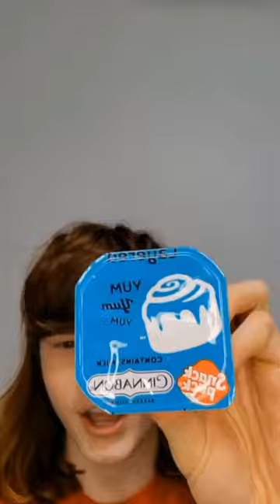Fruity Pebbles Pudding?!?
I try new food Pudding which has the flavors fruity pebbles, ice cream sandwich, and cinnabon. These snacks were fun to try in this food review even if they didn't taste too sweet